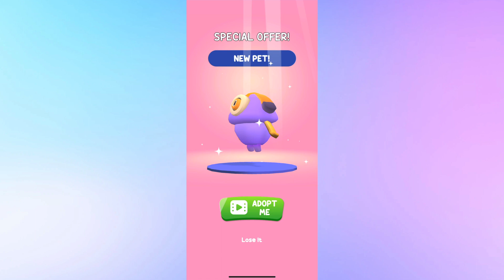great phone game Gameplay Android,ios game Mobile Game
I love to play different games on my smartphone and I want to show you some moments. I play different games and record my reaction as I play.